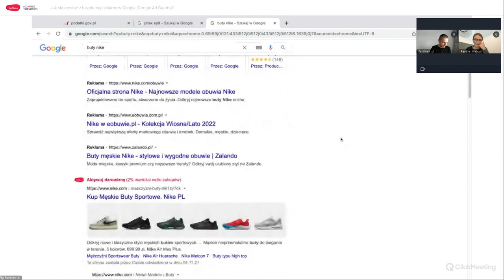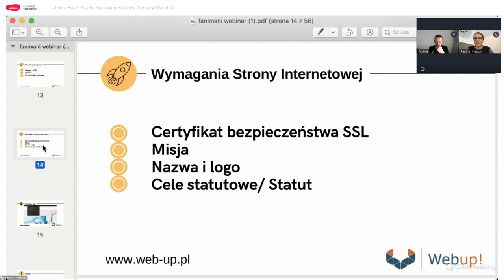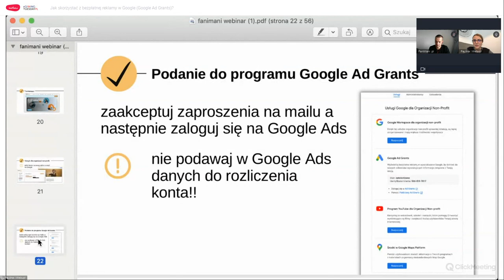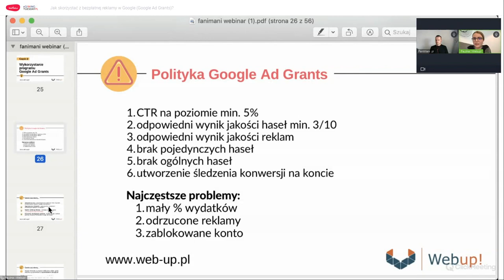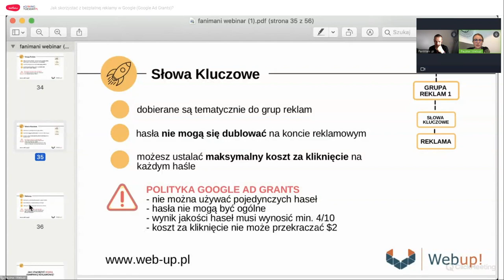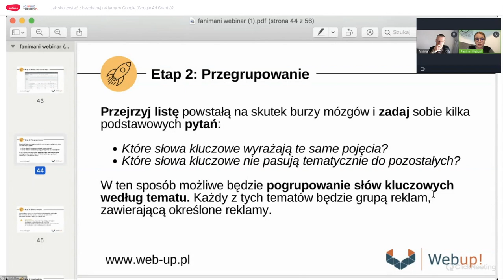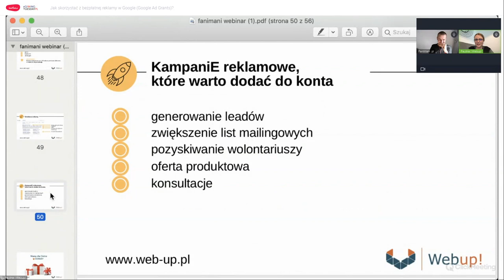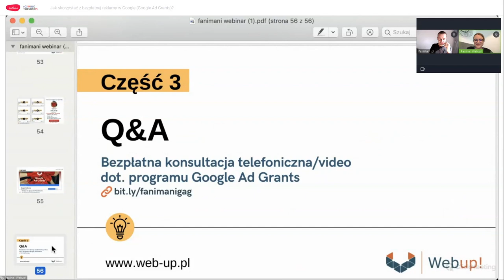Jak skorzystać z bezpłatnej reklamy w ramach Google Ad Grants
Google Ad Grants to fundusze na działania reklamowe w wyszukiwarce, którymi Google bezpłatnie obdarza organizacje w ramach promowania działalności charytatywnej. Sprawdź, jak je dostać!